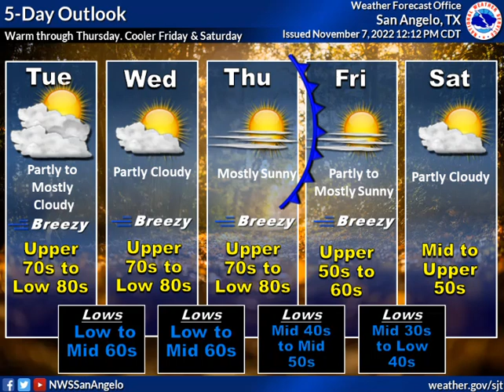Daily Weather Briefing - 11/07/22